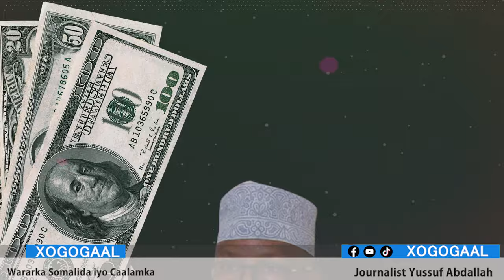Xog Fashilka Wasiir Fiqi Iyo Rayadii labada tuulo ee Khaatumo oo lasoo afjaray? Jabkii Cadowga?